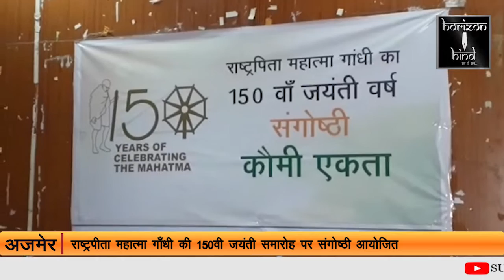HORIZON HIND NEWS - राष्ट्रपीता महात्मा गाँधी की 150वी जयंती समारोह पर संगोष्ठी आयोजित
राष्ट्रपीता महात्मा गाँधी की 150वी जयंती समारोह पर संगोष्ठी आयोजित | महात्मा गाँधी की जीवनी पर डाला प्रकाश | स्वतंत्रता सेनानी भी हुए शामिल |

सिटी रिपोर्ट |

आज राष्ट्रपीता महात्मा गाँधी की 150वी जयंती समारोह पर संगोष्ठी आयोजित की गई | इससे पहले रेली और कल प्रतियोगिताए तो आज संगोष्ठी का आयोजन किया गया जिसमे दो स्वतंत्रता सेनानी भी शामिल हुए जिन करकमलो से कार्यकर्म की शुरुवात हुई और संगोष्ठी में महात्मा गाँधी की जीवनी पर प्रकाश डाला गया |